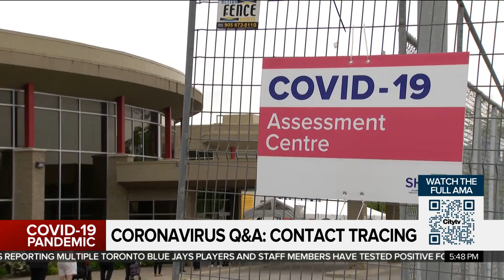Coronavirus Q and A: How contact tracing works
If you test positive for COVID-19, it's possible you may have exposed others to the virus. Dilshad Burman speaks with Toronto's associate medical officer of health about contact tracing and how it works.